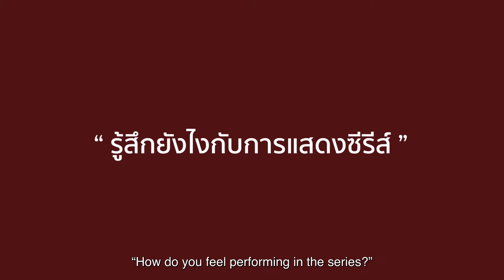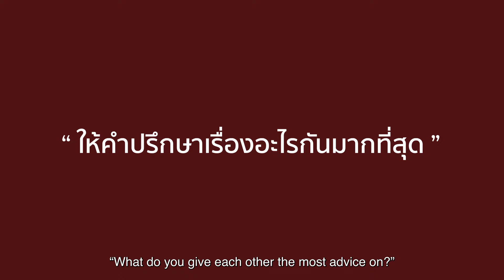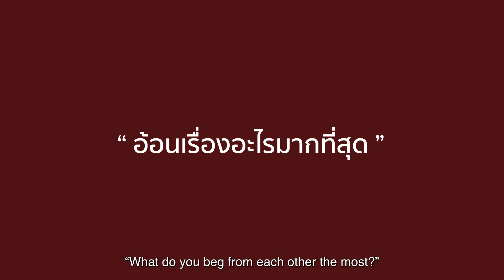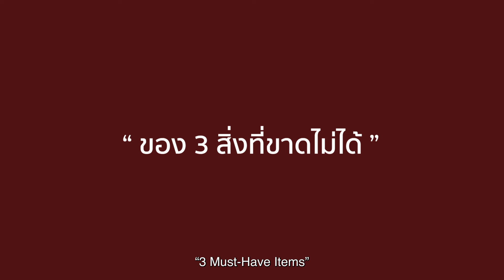APPLE ถึงเธอ...ที่รัก | EP.0 "APPLE My love The Documentary" [3/4]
APPLE My love The Documentary EP.0 กว่าจะมาเป็น  APPLE ถึงเธอ...ที่รัก
กับบทสัมภาษณ์ความรู้สึกของนักแสดงจะเป็นอย่างไร

✨รับชม EP.0 พร้อมกันได้แล้วตอนนี้

- 𝘼𝙋𝙋𝙇𝙀 ถึงเธอ...ที่รัก 🍎
รับชมได้ทุกวันเสาร์ที่ AmarinTV HD 34 เริ่ม 12 ตุลาคม นี้ เวลา 22.45 น.
รับชม uncut version ได้ทางแอปพลิเคชั่น GagaOOLala และ WeTV เวลา 22.45 น.
รับชมย้อนหลัง Uncut ได้ที่ Youtube Kongthup Channel เวลา 23.45 น.

- Apple My Love... The Series🍎
You can watch every Saturday on AmarinTV HD 34 starting on October 12th at 10:45 PM.
Watch the uncut version on GagaOOLala and WeTV apps at 10:45 PM.
Catch up the uncut replay episode at YouTube Kongthup Channel at 11:45 PM.

ติดตามความเคลื่อนไหวของ Apple ถึงเธอ...ที่รัก ได้ที่